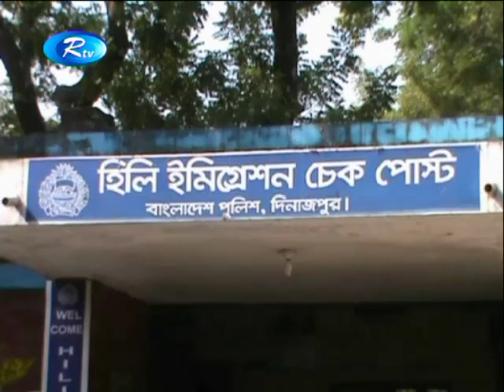দিনাজপুরের হিলি ইমিগ্রেশন চেকপোস্ট দিয়ে যাতায়াতকারী মানুষের সংখ্যা অনেক কমে গেছে